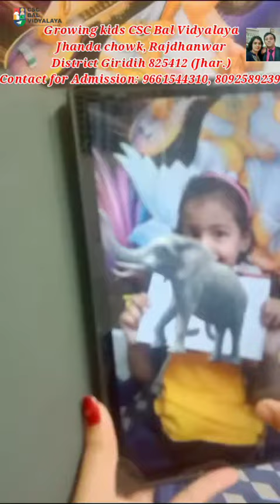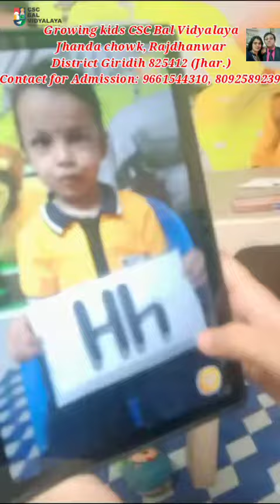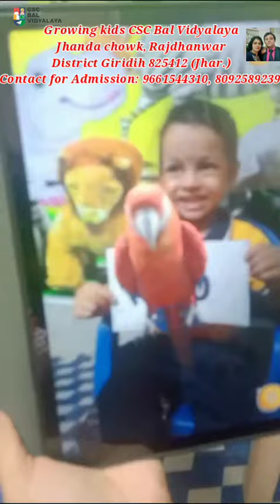Use of Modern Technology at Growing Kids CSC Bal Vidyalaya, Rajdhanwar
We use modern technology in teaching and try to make learning fun at Growing Kids CSC Bal Vidyalaya, Jhanda Chowk, Rajdhanwar District Giridih 825412 Jharkhand... Contact today for admission. Thanks to technology support and guidance by Central, State Team and District Team of CSC Bal Vidyalaya...